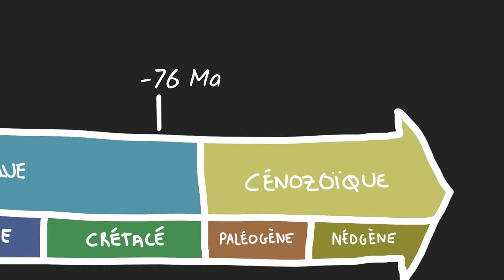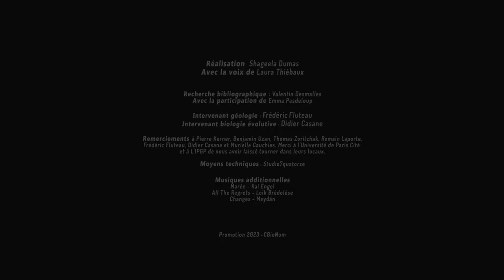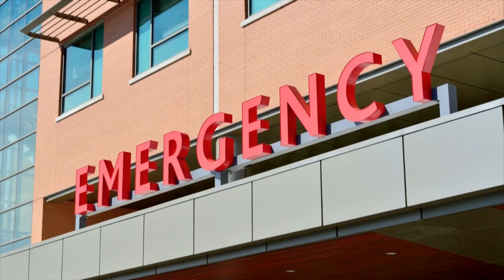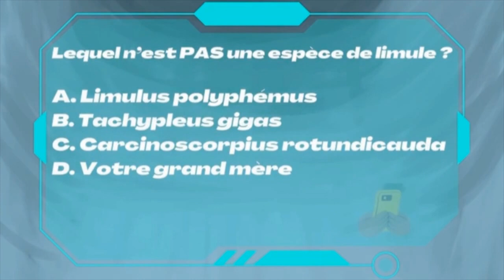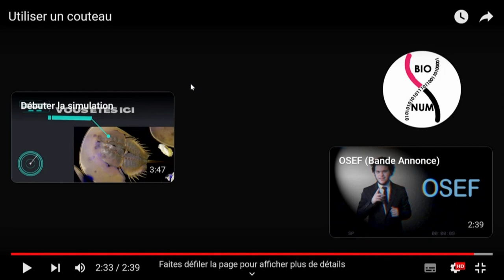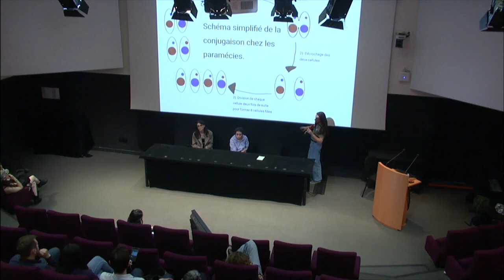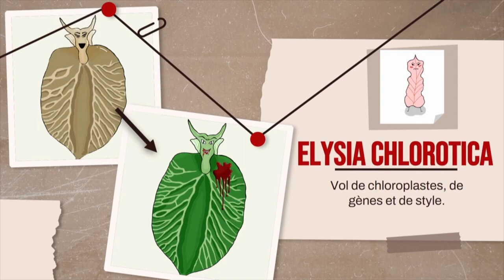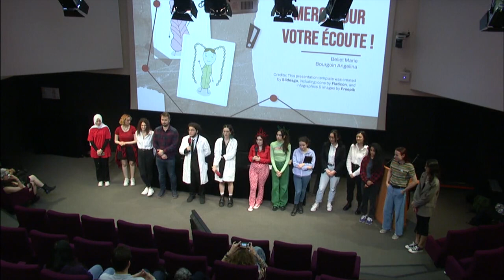OSEF : le Replay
Replay de la conférence CBioNum retransmise en live le 30 mai 2023 dans l'Amphithéâtre Buffon d'Université Paris Cité, Campus Grands Moulins.
Le live a également été retransmis sur la chaîne Twitch du Café des Sciences

Sommaire :
00:00 - 00:20 : Introduction
00:20 - 17:58 : Team Paléo
17:58 - 18:11 : transition
18:11 - 31:18 : Team Pipi
31:18 - 31:26 : transition
31:26 - 45:24 : Team Cancer
42:24 - 45:52 : transition
45:52 - 01:02:20 : Team Inter
01:02:20 - 01:02:37 : transition
01:02:37 - 01:15:58 : Team Klepto
01:15:58 - 01:17:40 : Conclusion

Retrouvez les 5 articles de la promotion de Culture Biologique Numérique associés à cette conférence :
Un nouveau rein pour une nouvelle vie… mais à quel prix ?

Promotion de Culture Biologique Numérique 2023 : Emma Pasdeloup, Valentin Desmalles, Shageela Dumas, Myriam El Habazi, Nihel Fidah, Mathilde Lopes, Caroline Dieu-Linh Trinh, Inès Yu, Wassim Bouchali, Niccolo Giannella, Mélina Aberrane, Ay Samli, Angelina Bourgoin et Marie Bellet

Crédits Vidéo Paléo
Titre:  Marée
Auteur: Kai Engel

Titre:  Changes
Auteur: Meydän

Remerciements :
Marie Treibert, Elodie Chabrol et l'équipe Technique de l'amphithéâtre Buffon (Luis Alcobia et Omer Adel Krichen)
Dounia Saez, Présidente du Café des Sciences
Thomas Zoritchak, DSIN
Murielle Cauchies (UFR SdV, montage vidéo)

Benjamin Uzan et Pierre Kerner, Enseignants de l'UE CBioNum